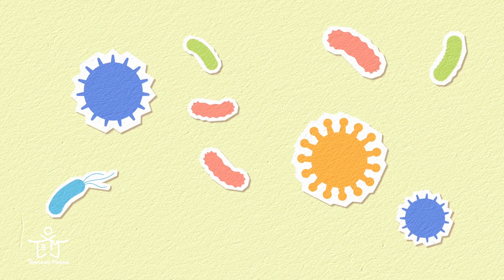GERANIO 🌺 el mejor ACEITE ESENCIAL para TONIFICAR la PIEL 💆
En el vídeo de hoy sobre aromaterapia os traemos uno de nuestros aceites esenciales básicos que nunca pueden faltarnos: el aceite esencial de geranio 🌺. Esta esencia actúa como un excelente tónico cutáneo reafirmante y regulador de la secreción sebácea, pero si quieres saber más sobre su numerosas propiedades, no puedes perderte este vídeo.

La aromaterapia es una medicina alternativa donde se utilizan aceites esenciales junto con aceites vegetales, con el objetivo de proporcionar un bienestar tanto psicológico, como físico. El uso de los aceites esenciales de las plantas ayuda a mejorar el equilibrio de la mente, el cuerpo y el espíritu.

La aromaterapia actúa sobre nuestro sentido del olfato y mediante la absorción al torrente sanguíneo. Parece tener su efecto más beneficioso en las dolencias menores, problemas digestivos, síndrome premenstrual, enfermedades relacionadas con el estrés y algunos problemas de piel. Algunos aceites esenciales como el aceite del árbol de té se utilizan ampliamente por sus propiedades antisépticas.

Para poder disfrutar de estos beneficios, los aceites esenciales se pueden aplicar mediante un masaje(aplicación tópica), difusores de aceites esenciales, baños o incluso ingesta, siempre y cuando el aceite sea el adecuado para ello.

El aceite esencial de geranio, a pesar de ser una planta que se cultiva a lo largo de todo el mundo, es originaria de África del sur. Es apto tanto para uso corporal como facial. Ofrece propiedades estimulantes para la circulación e incluso puede ser adecuado para tratamientos antiestrés corporales y reafirmantes de la piel. Además, cuenta con propiedades antisépticas, antimicóticas, antiinflamatorias, diuréticas y astringentes.

También es un gran hidratante cutáneo que ayuda a atenuar las manchas de la piel.

Capítulos:
00:00 Introducción
00:28 Aceite esencial de geranio
00:55 Propiedades cosméticas
01:34 Propiedades terapéuticas
01:52 Propiedades emocionales
02:11 Usos y aplicaciones
03:52 Despedida

➡ ¡Todo lo que buscas, está en Templo del Masaje! ⛩

Para saber más sobre Templo del Masaje y todo lo que puede ofrecer: